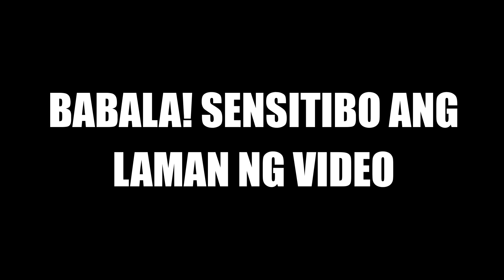Ralph Christian umaray sa plaster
Ikinuwento ni Vivamax actor Ralph Christian Engle ang kanyang paghihirap sa plaster partikular sa pagtanggal nito sa pelikulang ‘Salisihan’.